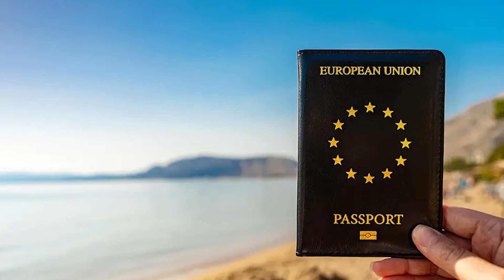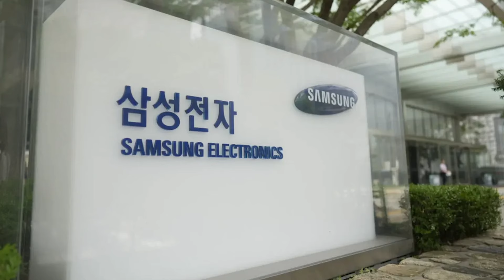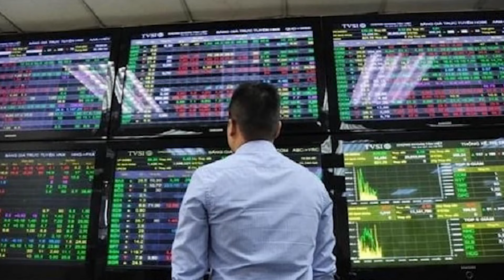Thời Sự Buổi Sáng | 10/10/2024 | FULL🔴